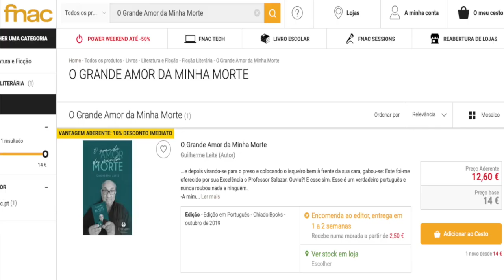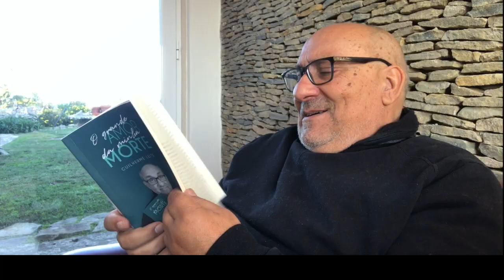Pimento com sapateira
O pimento é cozido na água do camarão...
O segredo está na sapateira e na forma de a comprar... e que segredo!